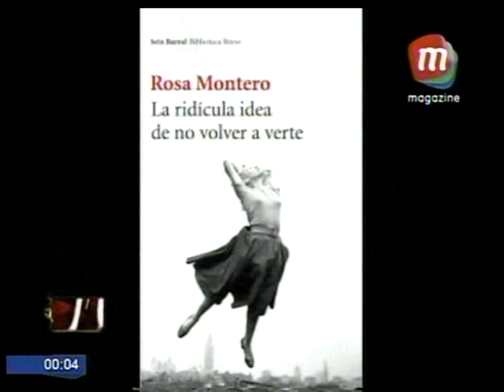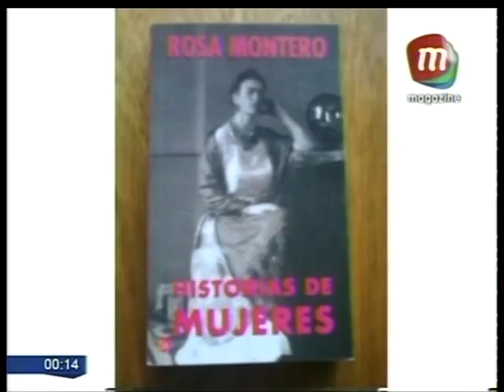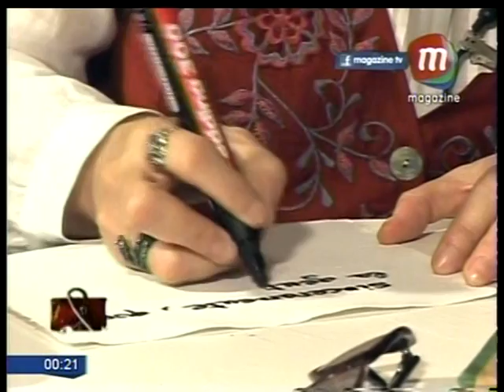Rosa Montero "La ridícula idea de no volver a verte" Parte II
Fragmento de la entrevista realizada en el programa "Dímelo tú"